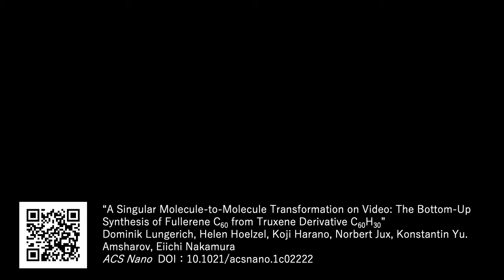The birth of a subnanometer-sized soccer ball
TEM observation of truxene irradiated under the electron beam. Scientists have successfully observed the bottom-up synthesis of fullerene C60, which is an allotrope of carbon that resembles a soccer ball, and produced a video image detailing the process using single-molecule atomic resolution real-time electron microscopy (SMART-EM).